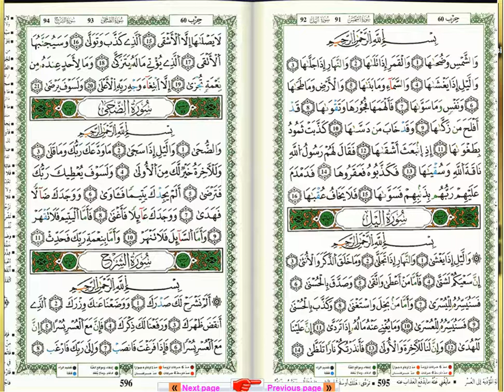س93-الضحى - أحمد خضر الطرابلسي - برواية قالون عن نافع - مصحف التجويد الملوّن